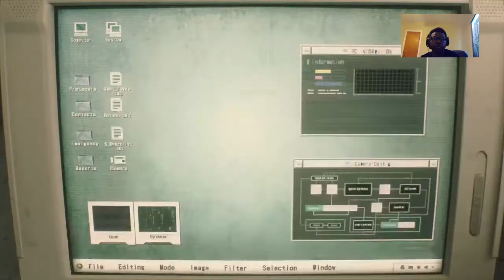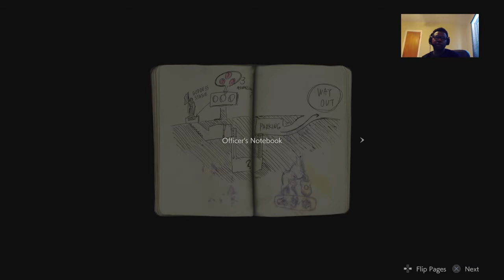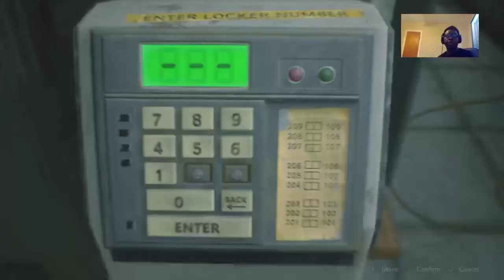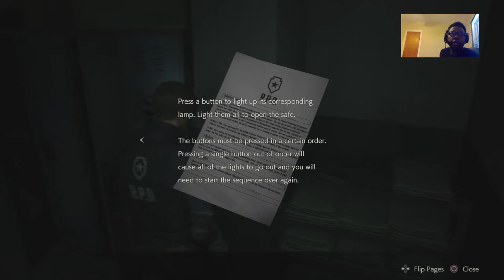Resident Evil 2 Remake Leon Story Part 1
MillaBoy A.K.A The High-Top Samurai
Mixer: StillMillaboy